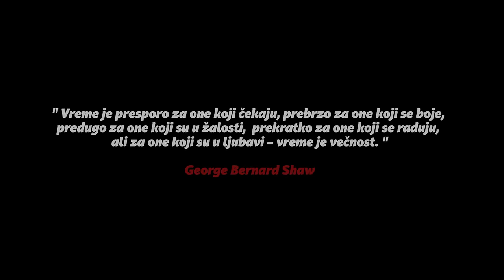RADA MANOJLOVIC - ZIVOT NA MESECU (OFFICIAL VIDEO 2018) 4K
Muzika: Goran Ratkovic Rale
Tekst Marina Tucakovic
Aranzman: Marko Moreno i Branislav Glusac
Gitare: Goran Ratkovic Rale
Muski vokal i tekst za muski vokal: Marko Moreno

Video produkcija: DDP Studio
Rezija, scenario, montaza, kamera i DOP: Haris Dubica
Rasveta: Duško Krković
Postprodukcija: iCode
Scenografija: Nikola Matijevic
Make up: Nerma Ibrulj
Hair: Vesna Maksimovic,
Styling: Janja Stijepić
Organizatori: Edin El Alami, Kenan Tahirovic
Snimano: Kravice Bosna i Hercegovina i Beograd
Glumili: Amil Durakovic, Dado Hurem, Almir Feriz, Ajlin Ahmić

Tekst
Za tebe umreti je sitnica
Za mene bila je sitnica
Prava sitnica prava sitnica
A ti mi nisi to uzeo
U obzir kad si mi skidao
Osmeh s lica osmeh s lica
A bio si mi sve zivot na mesecu
Voda u pustinji voda u pustinji
Koliko prsla sam nikom ne spominji

Ref
Bice uvek zena zena posle zene
Al ovakve vise ne
Sto nikada joj nije bila vazna cena
Samo ti da volis je
Al ti nisi srecnik taj
Da opet nadjes istu sto ostala bi s tobom
I kad izvuce deblji kraj

Muski vokal (Marko Moreno)
Pomozi mi otvori mi
Bez tebe zivim zivot ko na robiji
U ratu gde su pobegli hrabri
Tu gde su pali i jaki sam sam
Pomozi mi oprosti mi
Vidis da smo sami ostali
A sada znam da ti si mi vredela